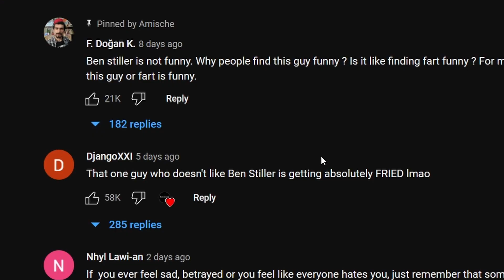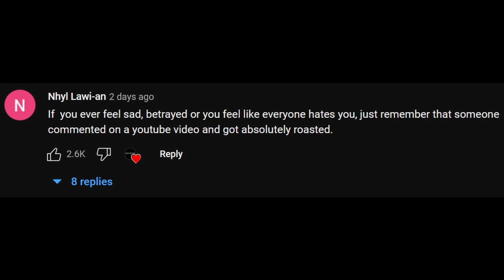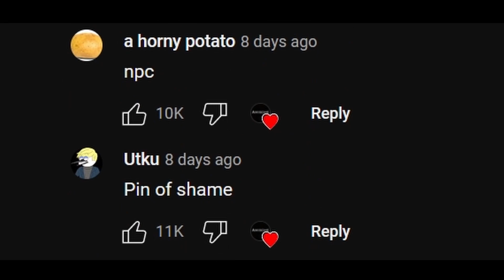The Roast of Fikret (The guy who doesn't like Ben Stiller)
A historical moment when the internet came together.